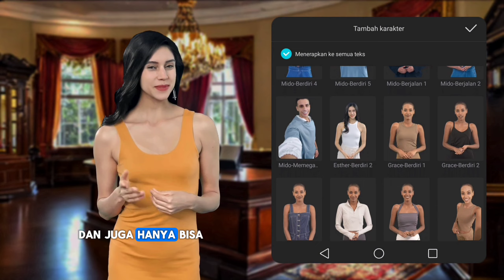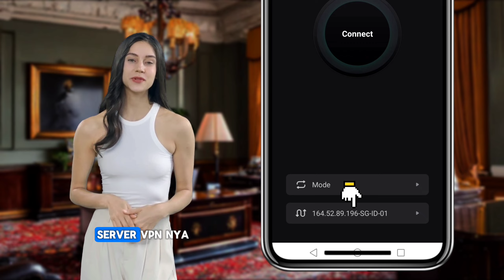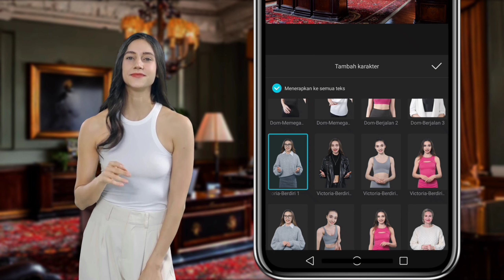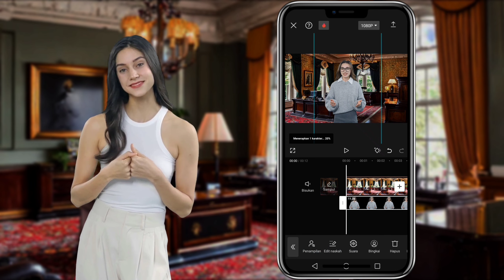Fitur Rahasia CAPCUT !! - CAPCUT AI CHARACTER berbahasa INDONESIA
Halo teman-teman, di video saya kali ini, saya memberikan tutorial bagaimana cara memunculkan fitur AI Character di aplikasi CapCut, di mana fitur ini belum tersedia di Indonesia.

Fitur AI Character CapCut merupakan fitur presenter AI yang dapat berbicara sesuai dengan keinginan anda, dengan hanya menggunakan teks saja.

Fitur ini gratis, bisa di gunakan di aplikasi CapCut versi gratis juga. Fitur AI Character CapCut sebenarnya hanya ada di CapCut versi luar negeri, dan hanya bisa bahasa Inggris, namun dengan trik yang saya ini, AI Character CapCut akan dapat di akses di Indonesia dan bisa berbahasa Indonesia.

catatan!! ternyata tampilan baru di app CapCut masih belum support semua jenis hp, untuk android 10 ke bawah tampilan CapCutnya hanya bisa ke tampilan lama, dan tampilan baru juga masih bug, ada beberapa hp yg belum support sepenuhnya.

ini aplikasi VPN yang saya pake dan saya rekomendasikan, pilih server US atau UK :

Jika ada pertanyaan, silahkan tulis pertanyaan kamu di kolom komentar yah?